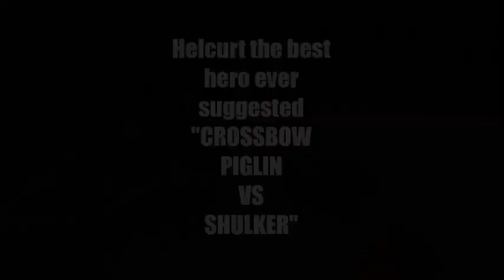VIEWER SUGGESTED MOB BATTLES #2 | MINECRAFT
Hi guys! In this video I take your mob battle suggestions and put them to the test. Thanks!!!  :  )